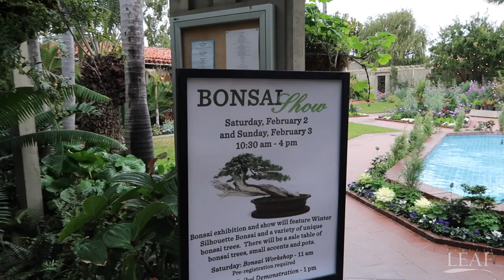Bonsai Beginner's Workshop : A Day at the Sherman Library and Gardens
In this video, we visit the Sherman Library and Gardens in Newport Beach for a beginner's bonsai workshop. Thank you to the Orange Empire Bonsai Society for inviting us out during their annual bonsai exhibit!  Hosted by Jason Chan of Eastern Leaf.